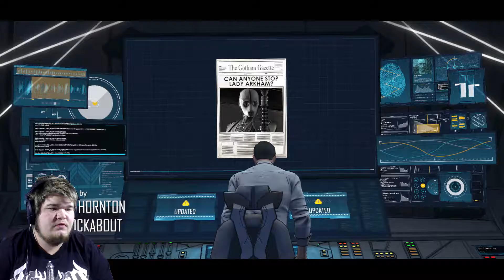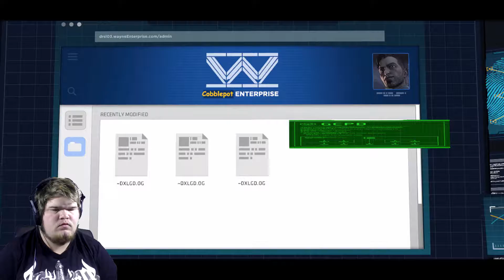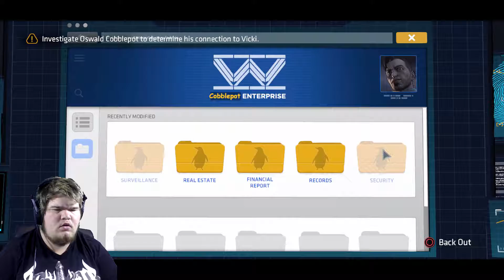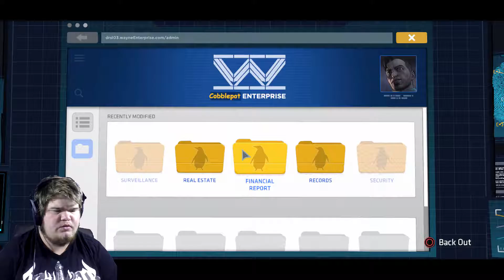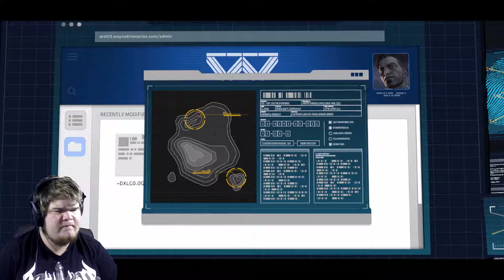Trying To Get The Old Harvey Back - Batman Telltale Season 1 Episode 5 Part 1 Let's Play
Hey Guys And Welcome To Ultimate Greatness

In this video we get information that Harvey has people hostage and that if we don't do anything he will take it into his own hands which we can not have happen.

Thanks for taking time to watch my content and I hope to see you all in another video.